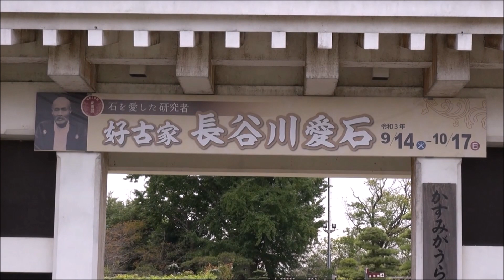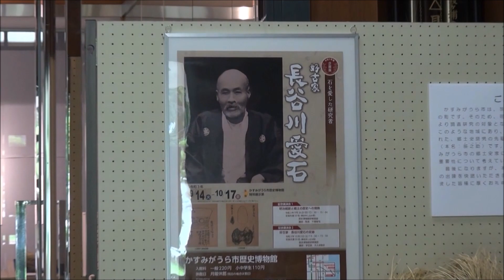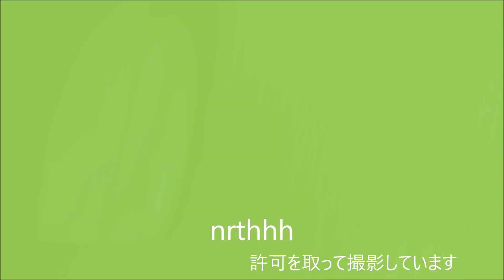長谷川愛石展 かすみがうら市歴史博物館 2021 09 14~10 17 nrthhh